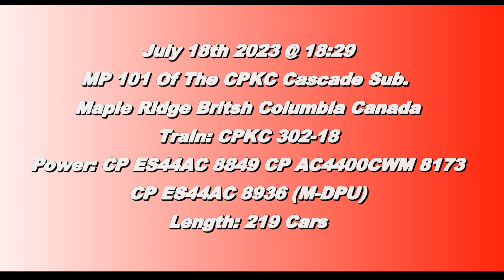219 Cars!!!! CPKC 302 (Grain Train) @ Maple Ridge BC Canada 18JUL23 CP ES44AC 8849 Leading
CP ES44AC 8849 and CP AC4400CWM 8173 Lead a 219 Car Empty Grain Train East with CP ES44AC 8936 As Mid Train DPU